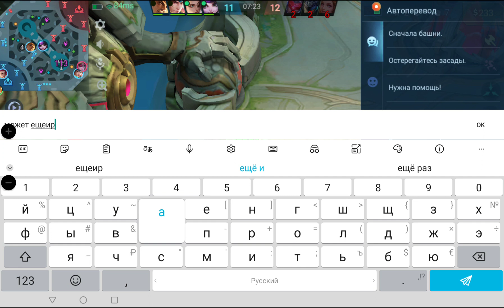8 августа 2024 г.